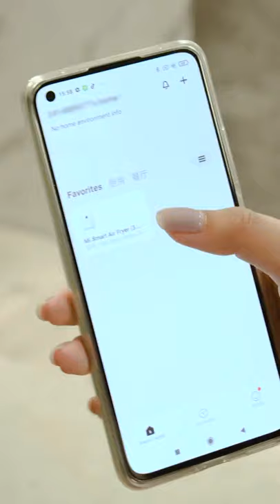Want roasted vegetable?MiSmartAirFryer can help you perfectly lock in all the nutrition#CookHealthy